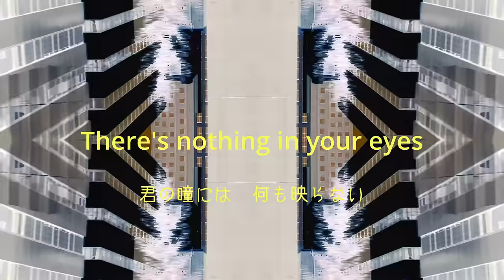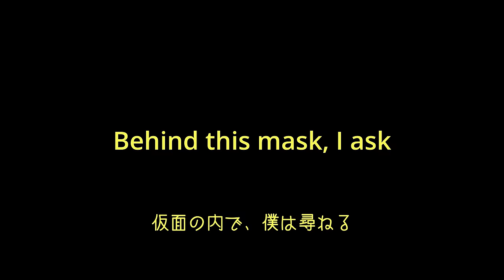YMO「Behind the Mask」ソフトシンセで再現！（VP-330のみ実機） 高橋幸宏＆坂本龍一へ敬意を込めて Recreating "Behind the Mask" by soft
YMO (Yellow Magic Orchestra)のアルバム「Solid State Survivor」収録曲「Behind the Mask」をソフトシンセでカバー！実機VP-330ボコーダーと数々のプラグインシンセを駆使した再現演奏と自作映像でアップ致しました。

この音源は、エミュレーション系ソフトシンセのポテンシャルを探るため、ソフトウェアでハードウェアのサウンドをどこまで再現可能かをYMOの楽曲「Behind the Mask」を使って実証したものです。VP-330ボコーダーのみ実機を使用し、その他の楽器音は全てソフト音源を使いPC上で再現したものです。映像は僕が iPhoneで撮り溜めた動画素材を楽曲のイメージに合うものを選び編集しました。

結果ソフトシンセの再現性が想像以上に高いと感じました。prophet~5 や Arp Odessy は実機も所有していますが、メンテナンスや保管場所を考えると、もはやソフトで充分では？と思える程でした。

製作の裏話

制作は隙間時間を利用して少しずつ組み立てていきました。スーパーコピーレベルまで再現してみようとも思いましたが、唯一実機使用したVP-330ボコーダーが録音の最中音程が不安定になり、修理なくしての続行は不可能と感じ、それを機に止めました。（笑）何せ４０年以上前の製品ですので。。。

再現コピー、その他について

当初、他人の楽曲のコピーは個人的な研究に留め、発表は考えておりませんでした。しかし残念なことに今年１月４月と立て続けにYMOのメンバーがお亡くなりになり、お二人を偲んで作品を聴き直しました。改めて偉大さを再認識し、少なからず影響を受けた者として、感謝の意を表す場として公開することに致しました。実際に自分で音を再現していく中で様々な発見や驚きが多く有りました。

今回の動画はMV仕立てでお届けしますが、皆様の関心次第で、分析やピアノロール付解説の動画の追加も有りかな？とも考えます。ぜひコメント欄にご意見をお寄せください。

その他の質問にもお気軽にコメントでお尋ねください。作曲・編曲やDTMに関すること、iPhoneでのシネマティックな動画撮影テクニック、編集術など、幅広い情報を共有していきたいと思います。

【使用機材・ソフト（楽曲作成）】

* シーケンサー：MOTU DP10
* プラグインシンセ：Arturia Modular V、SEM V、NI Pro-53、XILS V、KORG Arp Odyssey など
* エフェクター：Vienna Ensemble Pro、Waves、FabFilter など
* ボコーダー：Roland VP-330（４０年以上前に製造されたもの）
* マイク：Shure SM57
* マイクプリ：API Model 312

【撮影・編集機材・ソフト】

* 撮影カメラ：iPhone XS Max、12 Pro Max、13 Pro
* ジンバル：DJI Osmo Mobile 3
* ND Filter：自作
* 撮影ソフト：Filmic Pro など
* 編集ソフト：DaVinci Resolve Studio 18
* PC：MacBook Pro 16 inch

撮影協力：Yoshihito Ishikawa, Katsuya Kotaki, Seiwa-Bunraku-kan

高橋幸宏さんと坂本龍一さんに心からの感謝とご冥福をお祈りいたします。

A soft synth cover of "Behind the Mask" from YMO (Yellow Magic Orchestra)'s album "Solid State Survivor"! I've uploaded a re-enactment using the real VP-330 vocoder and a number of plug-in synths, as well as a self-made video.

This sound source was created to explore the potential of emulation-type soft synths, and to demonstrate how much of the hardware sound can be reproduced with software, using YMO's song "Behind the Mask." Only the VP-330 vocoder was used, and all other instrument sounds were reproduced on a PC using soft sound sources. I selected the video material I had taken with my iPhone and edited it to match the image of the song.

As a result, I felt that the reproducibility of the soft synth was higher than I expected. I also own the actual Prophet~5 and Arp Odessy, but when I thought about the maintenance and storage space, I thought that software would be enough.

The story behind the production

I built it little by little in my spare time. I thought about reproducing it to the level of a super copy, but the VP-330 vocoder, which was the only real machine I used, became unstable during recording, and I felt that I couldn't continue without repairing it, so I stopped. (lol) After all, it's a product that's over 40 years old...

About the reproduction copy and other things

Initially, I kept the copying of other people's songs as personal research and didn't think about releasing them. However, unfortunately, two members of YMO passed away in succession in January and April of this year, and I listened to their work again in memory of them. I realized their greatness once again, and as someone who was influenced by them to a certain extent, I decided to release it as a place to express my gratitude. I made many discoveries and surprises while actually reproducing the sounds myself.

This video will be delivered in the style of a music video, but depending on your interest, we may add videos with analysis and commentary with piano rolls.

We would like to share a wide range of information, including things related to composition and arrangement, DTM, cinematic video shooting techniques with the iPhone, and editing techniques.

[Equipment and software used (music creation)]

* Sequencer: MOTU DP10
* Plug-in synths: Arturia Modular V, SEM V, NI Pro-53, XILS V, KORG Arp Odyssey, etc.
* Effects: Vienna Ensemble Pro, Waves, FabFilter, etc.
* Vocoder: Roland VP-330 (manufactured over 40 years ago)
* Microphone: Shure SM57
* Microphone preamplifier: API Model 312

[Filming and editing equipment and software]

* Filming camera: iPhone XS Max, 12 Pro Max, 13 Pro
* Gimbal: DJI Osmo Mobile 3
* ND Filter: self-made
* Filming software: Filmic Pro, etc.
* Editing software: DaVinci Resolve Studio 18

I would like to express my heartfelt gratitude to Yukihiro Takahashi and Ryuichi Sakamoto and pray for their souls to rest in peace.